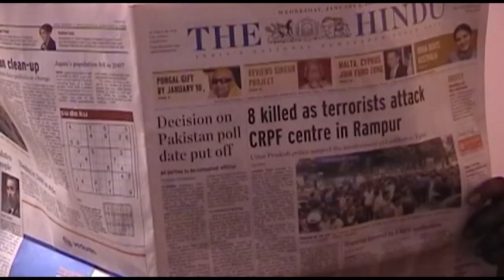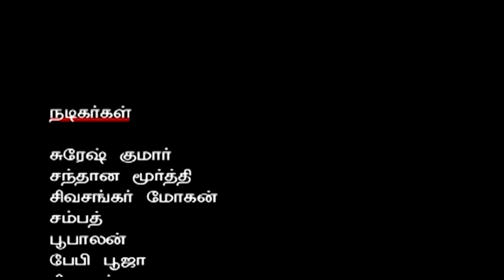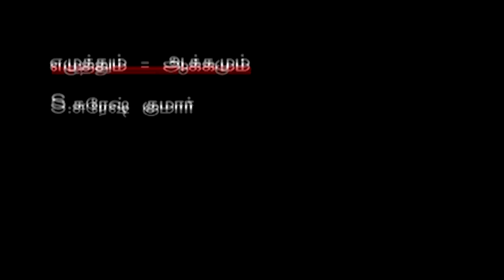Orukodi shortfilm | Sureshkumar